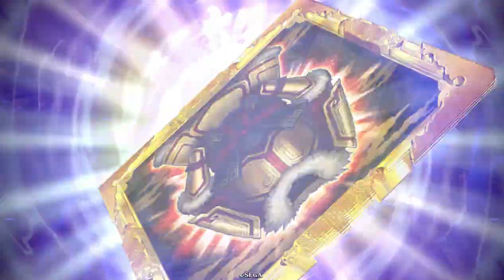N許攸】効果中に士気２溜まって扱いやすさ大幅アップ【N縛りで英傑大戦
少し慣れがいるけど使い方わかってくると可能性感じます